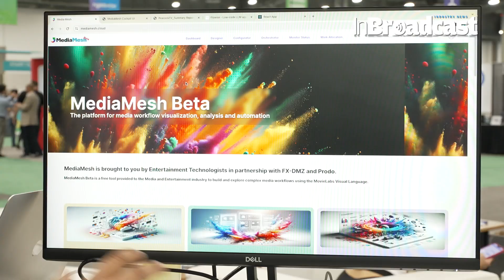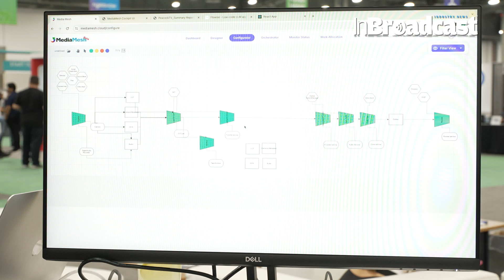Introducing Media Workflow Design & Orchestration from Entertainment Technologists at NABSHOW 2024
🎥 Unlocking the Power of Media Workflow Design & Orchestration: Insights from Entertainment Technologists at NABSHOW 2024! 🌟

Join us on a journey into the future of media workflow design and orchestration as we dive deep into the groundbreaking innovations showcased by entertainment technologists at NABSHOW 2024! 💡

In this exclusive video, we'll explore how these visionary minds are reshaping the way content is created, managed, and distributed across the entertainment industry. From pre-production to post-production, from streaming to broadcast, media workflow design and orchestration are at the forefront of technological advancement. 🚀

Discover the secrets behind the success of these entertainment technologists as they share insights into their cutting-edge solutions, advanced methodologies, and industry-leading practices. Gain valuable perspectives on how media workflow design and orchestration are optimizing efficiency, enhancing collaboration, and driving innovation in the entertainment landscape. 🎬

At NAB Entertainment Technologists introduced Media Mesh for creating cloud based Software Defined Workflows based on the MovieLabs 2030 Vision, Media Sathi an AI powered co-pilot for media executives and an AI bot to automate QC checking on media websites and apps.  Hear more from Co-Founder Uday Ghare.

But that's not all! Get ready for an exclusive glimpse into the future of media workflow design and orchestration, as these technologists continue to push the boundaries of what's possible. From AI-driven automation to cloud-based solutions, the future is bright for media professionals seeking to streamline their workflows and deliver exceptional content to audiences worldwide. 🔍

Don't miss out on this exciting opportunity to learn from the experts, gain valuable insights into the future of media technology, and discover how you can leverage media workflow design and orchestration to elevate your creative projects. Tune in now and join us on this journey of innovation at NABSHOW 2024! 🔑

Your Quarries:

Media workflow design
Orchestration
Entertainment technologists
NABSHOW 2024
Innovation
Content creation
Content management
Distribution
Pre-production
Post-production
Streaming
Broadcast
Efficiency
Collaboration
Technology
AI-driven automation
Cloud-based solutions
Future of media
Creative projects
Industry insights